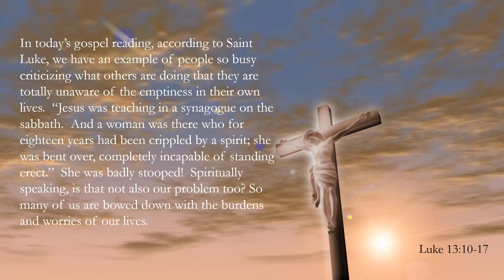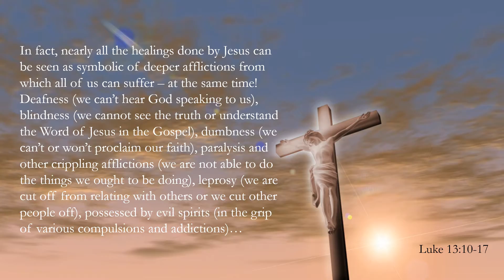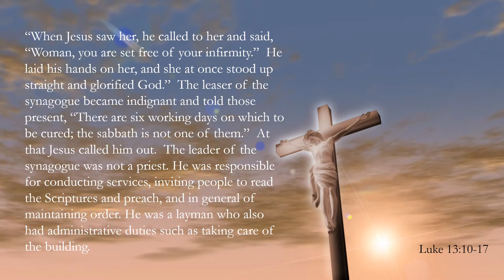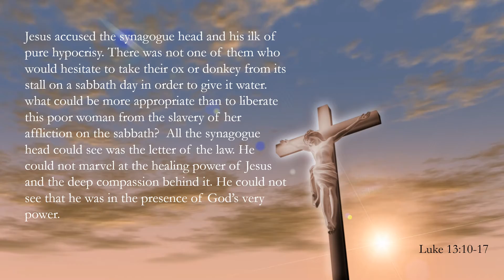Morning Coffee - Monday of the Thirtieth Week in Ordinary Time Scripture Reflection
May contain some quotes and Scripture commentary from LivingSpace!
the prayer site run by the Irish Jesuits